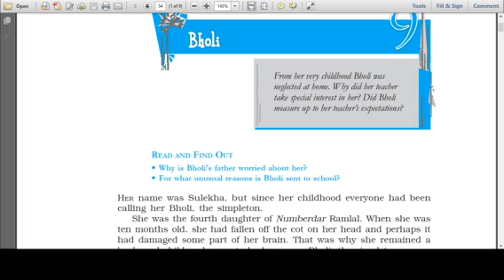Class X English Bholi Anjula Agarwal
Class X
English
Bholi
Anjula Agarwal